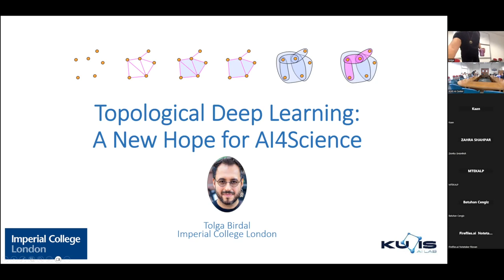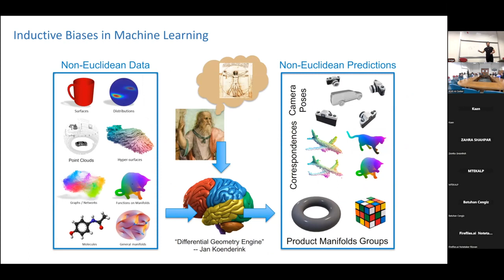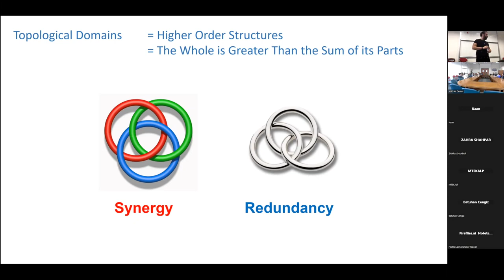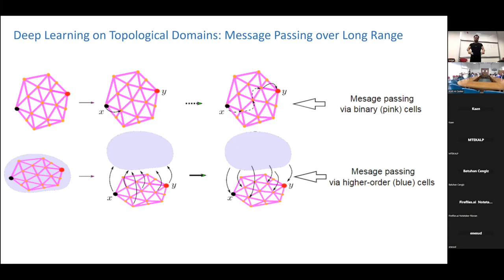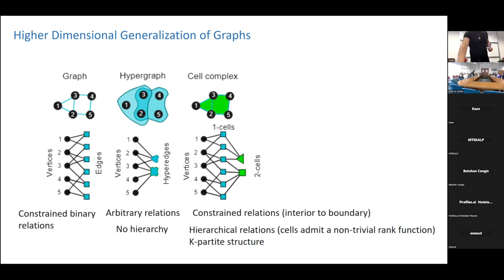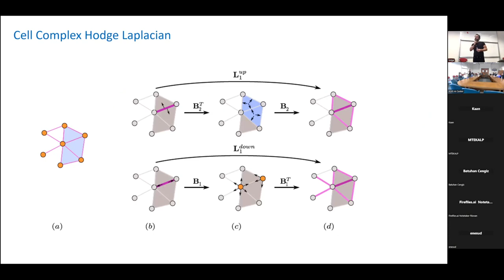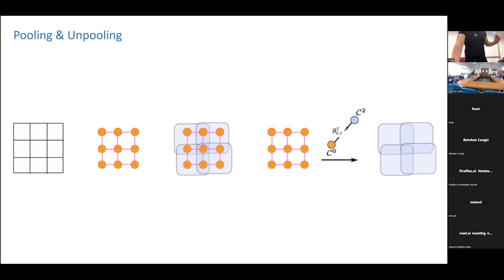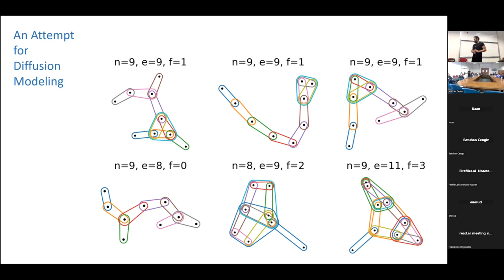Tolga Birdal Topological Deep Learning : A New Hope for AI4Science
Title: Topological Deep Learning: A New Hope for AI4Science

Abstract:
Topological deep learning is a rapidly growing field that pertains to the development of deep learning models for data supported on topological domains such as simplicial complexes, cell complexes, and hypergraphs, which generalize many domains encountered in scientific computations. In this talk, Tolga will present a unifying deep learning framework built upon an even richer data structure that includes widely adopted topological domains. Specifically, he will begin by introducing combinatorial complexes, a novel type of topological domain. Combinatorial complexes can be seen as generalizations of graphs that maintain certain desirable properties. Similar to hypergraphs, combinatorial complexes impose no constraints on the set of relations. In addition, combinatorial complexes permit the construction of hierarchical higher-order relations, analogous to those found in simplicial and cell complexes. Thus, combinatorial complexes generalize and combine useful traits of both hypergraphs and cell complexes, which have emerged as two promising abstractions that facilitate the generalization of graph neural networks to topological spaces. Second, building upon combinatorial complexes and their rich combinatorial and algebraic structure, Tolga will develop a general class of message-passing combinatorial complex neural networks (CCNNs), focusing primarily on attention-based CCNNs. He will additionally characterize permutation and orientation equivariances of CCNNs, and discuss pooling and unpooling operations within CCNNs. The performance of CCNNs on tasks related to mesh shape analysis and graph learning will be provided. The experiments demonstrate that CCNNs have competitive performance as compared to state-of-the-art deep learning models specifically tailored to the same tasks. These findings demonstrate the advantages of incorporating higher-order relations into deep learning models and shows great promise for AI4Science.

Short Bio:
Tolga Birdal is an assistant professor in the Department of Computing of Imperial College London. Previously, he was a senior Postdoctoral Research Fellow at Stanford University within the Geometric Computing Group of Prof. Leonidas Guibas. Tolga has defended his masters and Ph.D. theses at the Computer Vision Group under Chair for Computer Aided Medical Procedures, Technical University of Munich led by Prof. Nassir Navab. He was also a Doktorand at Siemens AG under supervision of Dr. Slobodan Ilic working on “Geometric Methods for 3D Reconstruction from Large Point Clouds”. His current foci of interest involve topological / geometric machine learning and 3D computer vision. More theoretical work is aimed at investigating and interrogating limits in geometric computing and non-Euclidean inference as well as principles of deep learning. Tolga has several publications at the well-respected venues such as NeurIPS, CVPR, ICCV, ECCV, ICLR, T-PAMI, ICRA, IROS, ICASSP and 3DV. Aside from his academic life, Tolga has co-founded multiple companies including Befunky, a widely used web-based image editing platform.